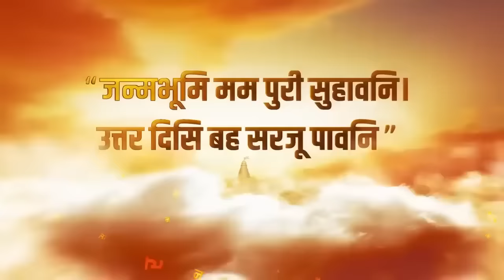Israel ने फोड़ दिया 'वॉटर बम', Gaza में आई महातबाही ? Hamas | Tunnel | Top News | Breaking News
आशंका जताई गई कि ग़ाज़ा की सुरंगों में समंदर का नमकीन पानी भरने का इज़राइल का प्लैन बहुत बड़ी तबाही की वजह बन सकता है। इज़राइल हमास के लड़ाकों को सुरंगों से बाहर निकालने के लिए सुरंगों में समंदर का खारा पानी भर रहा है। और इसी वजह से कहा जा रहा है कि इसकी वजह से ग़ाज़ा में पीने के पानी की समस्या खड़ी हो जाएगी। और ग़ाज़ा में लाखों लोग प्यास से मारे जा सकते हैं।